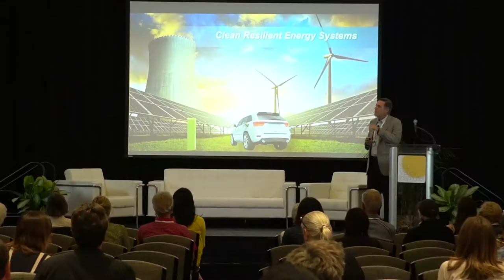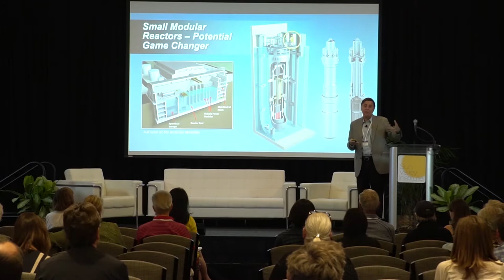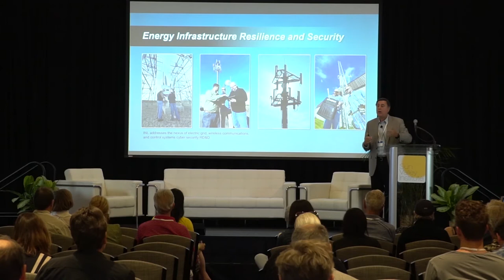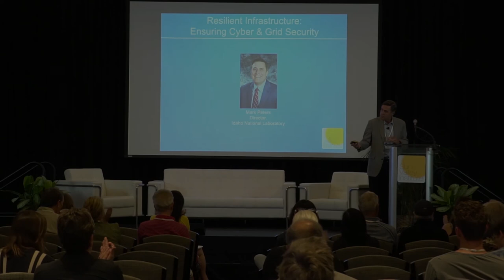MARK PETERS: Resilient Infrastructure - Ensuring Cyber & Grid Security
Mark Peters, Director, Idaho National Laboratory on how Idaho National Laboratory’s mission includes discovering, demonstrating and securing innovative clean energy options and critical infrastructure, making it a test bed and model for resilience innovation serving national security, including grid and cyber security and microgrids.

The annual Sun Valley Forum, hosted by the Sun Valley Institute, convenes approximately 200-250 national and international leaders and innovators from investment, policy, business, nonprofits, sports and entertainment and academia, as well as local leaders, visitors, and residents, to share strategies, broaden thinking, and ignite new partnerships, all with a goal of building greater resilience.